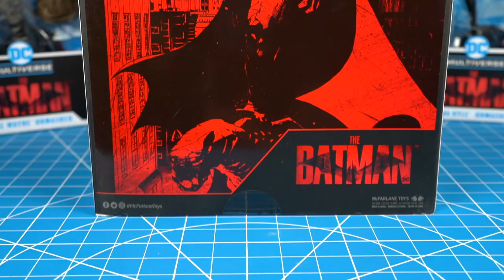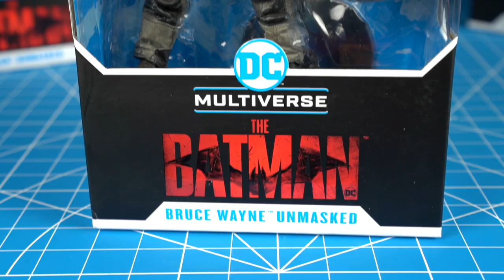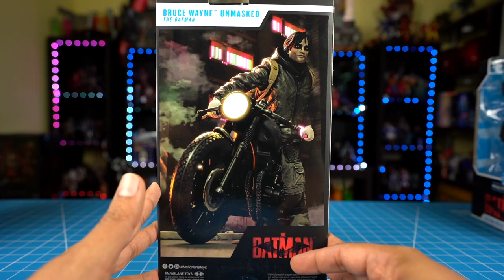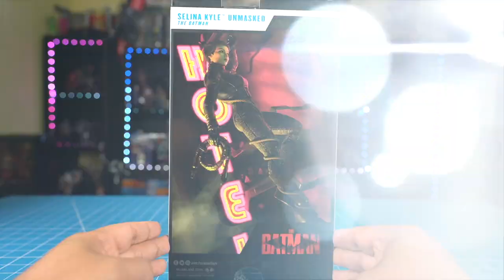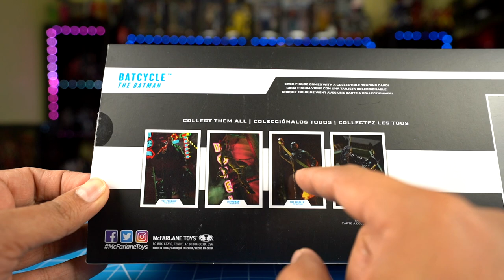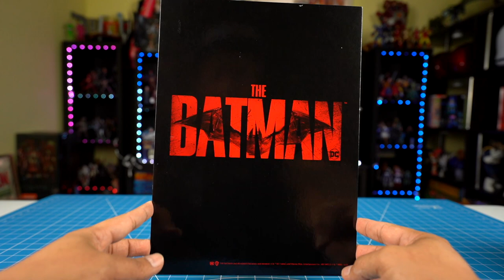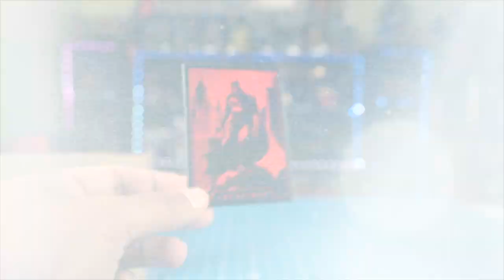MAS FIGURAS Y OPINION DE LA PELICULA THE BATMAN 2022 | MCFARLANE TOYS | UNBOXING EN ESPAÑOL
Hoy les hago el gran unboxing de 3 figuras de la nueva pelicula de Batman, mas el batcycle y mi primera estatua de Batman. Estas son figuras de McFarlane Toys exclusivas Walmart.